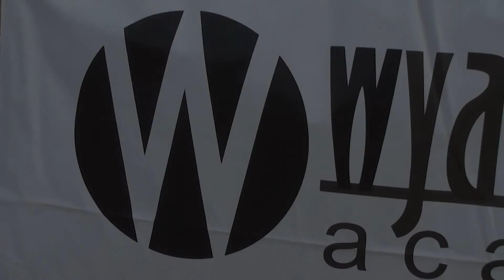Wyatt Academy Edwin McCain